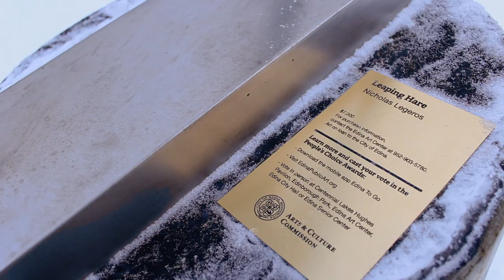Public Art Profiles: Leaping Hare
Leaping Hare by Nick Legeros is the focus of this Public Art Profiles installment.

Leaping Hare currently lives in Grandview Square.